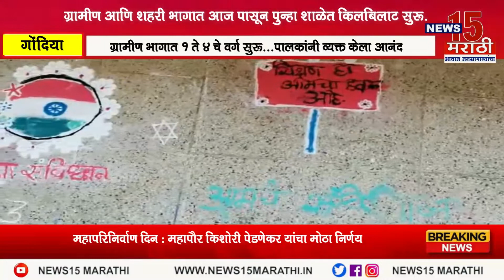गोंदिया I ग्रामीण आणि शहरी भागात आज पासून पुन्हा शाळेत किलबिलाट सुरू I News15 मराठी